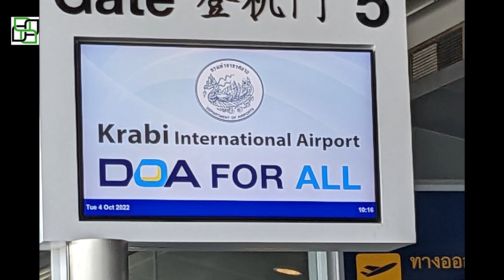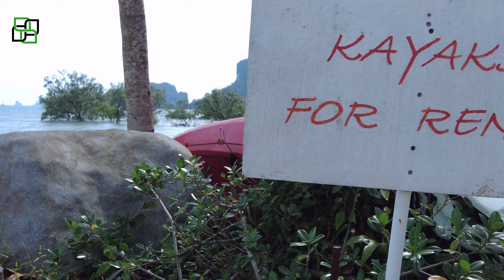North Railey Beach - Krabi, Thailand: Picturesque and Unforgettable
North Railey Beach is a great place to chill at. Just a few miles from Krabi, we stayed at Villa Chacha right on the beach. Also, we did some shopping and stopped at a kinda cool cafe in Ao Nang.
Also, you can now drive from North Railey Beach to Railey Beach, as before you needed to take a Boat! Cool!

 * Other Vloggers I follow.